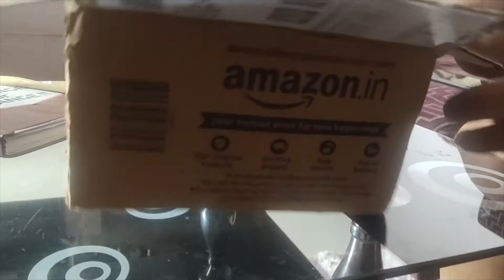4 Cups Semiya Payasam